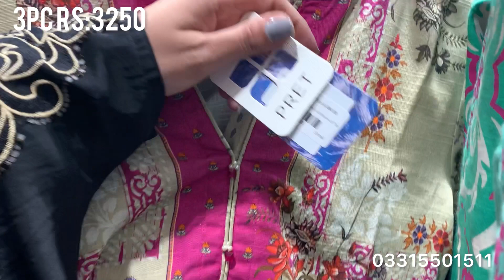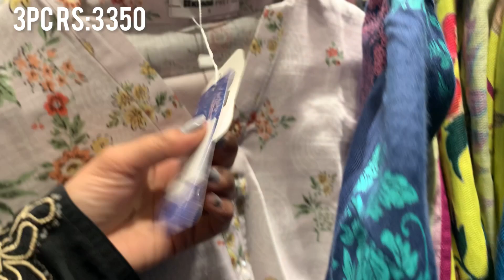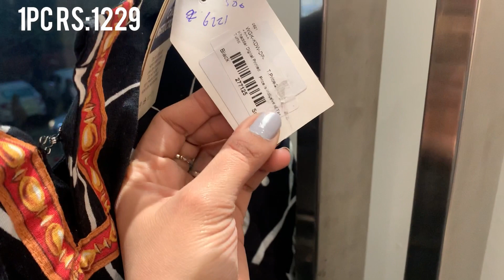Gul Ahmed Flat 70% & Flat 50% Off On Entire Stock 😱😱😱sale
gulaahmed sale 2022
gul ahmed winter sale 2022 with prices